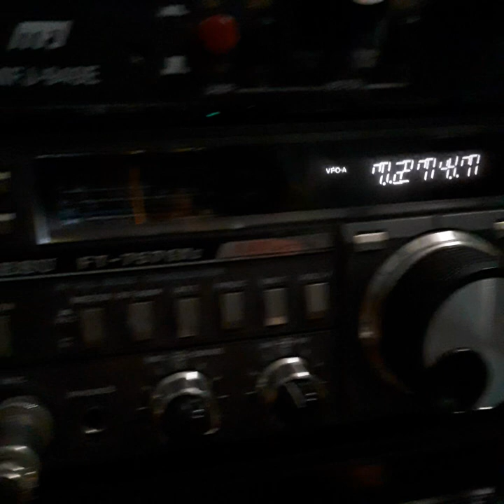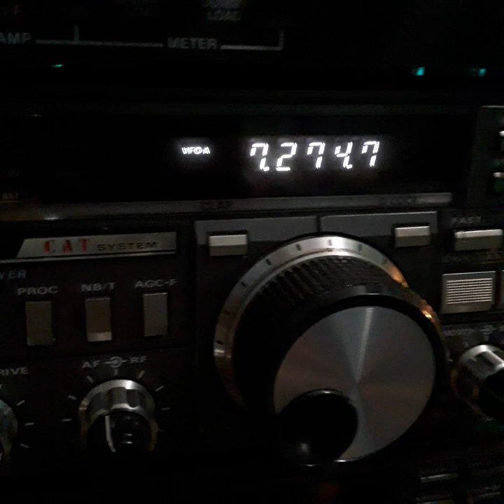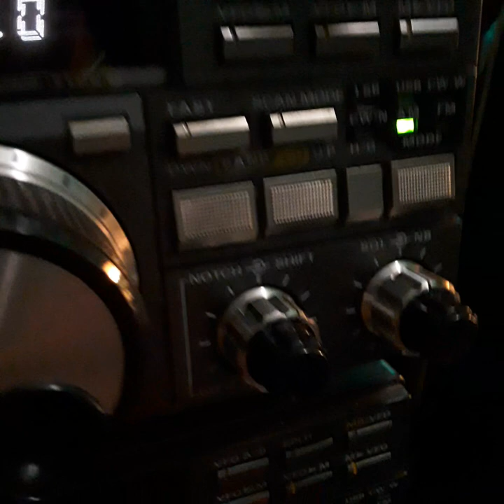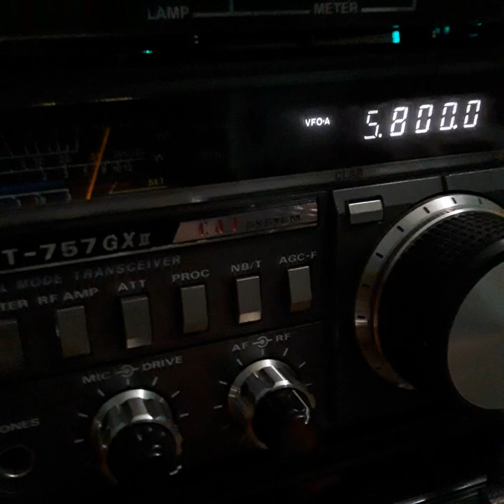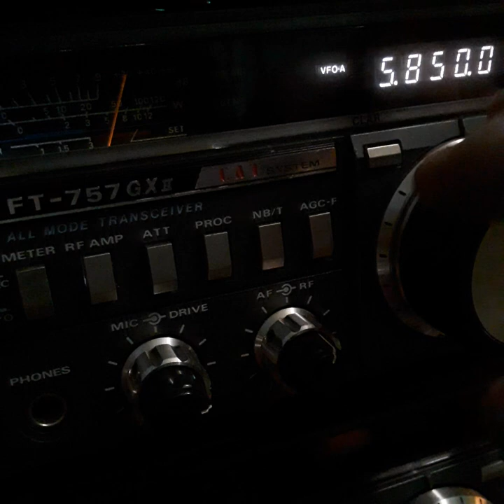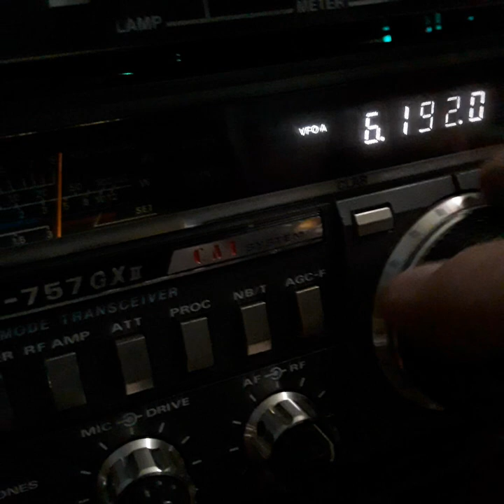AKA LUNG BUTTER FT- 757GX2 CLEAN AND SQUEAKY CLEAN👍💯📈📉📻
THIS POOR RADIO HAS COME A LONG WAY TO THIS LET ME TELL YOU📉📈📻💯😁